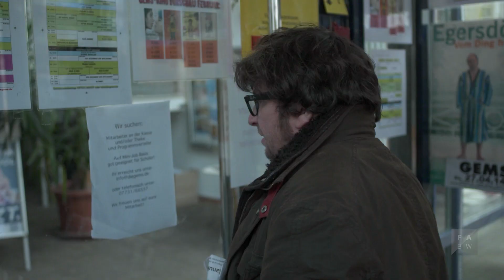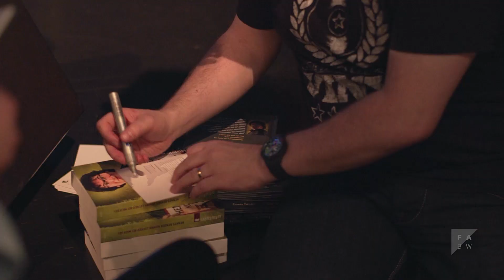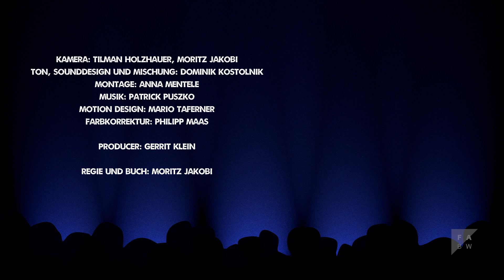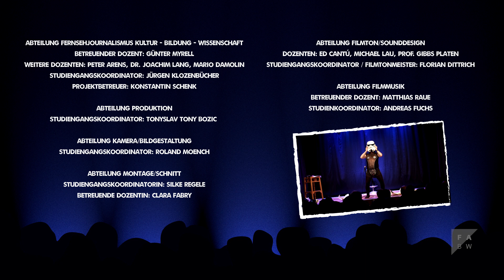STAND UP! KLEIN/LAUT auf Tour. Ein Film mit Hennes Bender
Zwei Wochen hat das Team der Filmakademie Baden-Württemberg den Stand-Up Komiker Hennes Bender auf seiner KLEIN-LAUT-Tour begleitet und dabei den wahren, ehrlichen und ungeschminkten Touralltag eines reisenden Komödianten erlebt. Von Essen bis Singen, von Gladbeck bis Gaggenau, von Höhen und Tiefen, von Autobahnen und Garderoben, von Stormtroopern und Gebärdendolmetschern, von ausverkauften Häusern bis halbvollen Hallen, von offenen Menschen bis zu verschlossen Türen bietet sich dem Zuschauer die gesamte „normale“ Bandbreite des Lebens eines Comedians „on the Road“. Das ist STAND-UP! Ein Film von Moritz Jakobi.